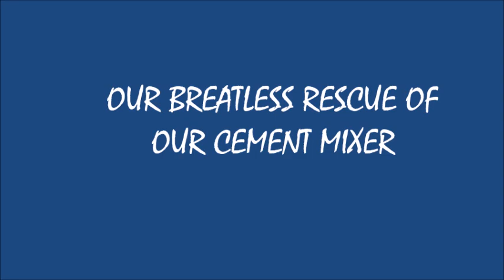BREATHLESS RESCUE OF OUR CEMENT MIXER IN THE DARK EXPAT LIFE IN THE PHILIPPINES